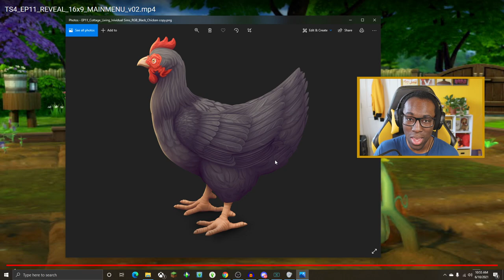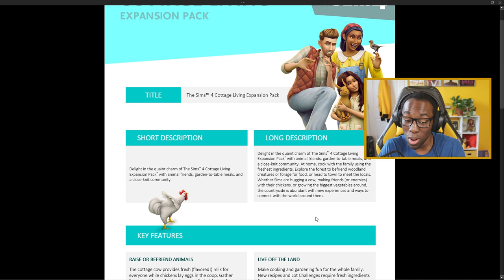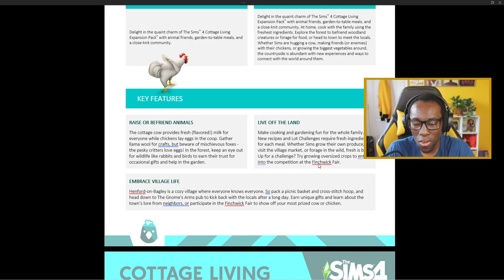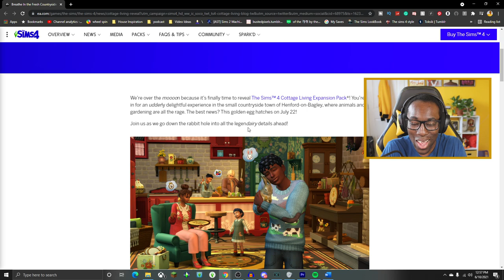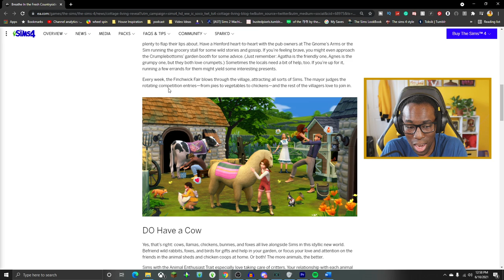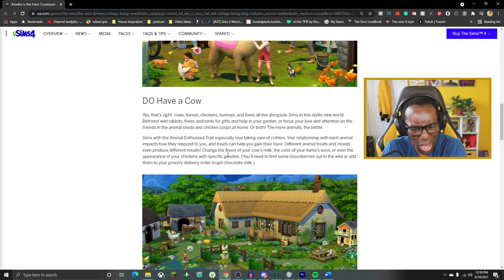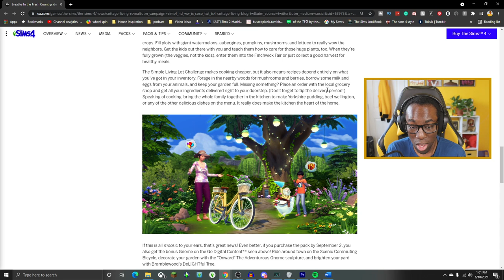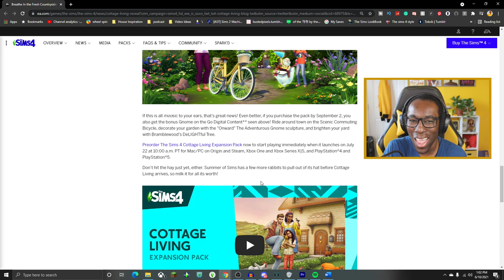WE'RE OFFICIALLY GETTING A FARMING PACK IN THE SIMS 4!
I wasn't expecting this at all! I can't believe we're getting farming in the sims 4 with the new Cottage Living Expansion Pack on July 22nd!

▻ SUBTITLE/CAPTION TRANSLATIONS
If you are fluent in another language, you can help me make this video more accessible by translating caption for this video here!

OMG AGNES CRUMPLEBOTTOM IS COMING BACK!

timecodes:
0:00 - sneak peek reaction
0:23 - the real intro
0:29 - my predictions
1:10 - trailer reaction
3:24 - me freaking out!!!
4:16 - Trailer Dissecting (frame by frame)
18:58 - looking at the new assets
23:32 - pack comes out July 22nd!
23:57 - Key Features
26:36 - more details about the pack
31:49 - outro

✨ Listen to Hello Spring here!